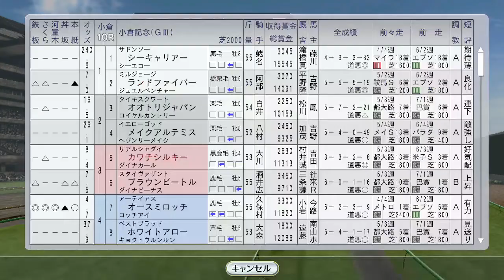【Winning Post 8 2016】1992年8月2週 トウケイニセイ、イクノディクタス、ニシノフラワーが海外、ベガ新馬戦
快進撃だったトウケイニセイがホイットニーSで謎の惨敗。成長型「覚醒」、寿命はまだ尽きていない（20くらい残ってる）のですが、覚醒前の低迷期というものがあるのでしょうか。
国内ではトロットサンダーも出走。

（前）8月1週 トウカイテイオーがキングジョージ、ミスタートウジンも海外。サクラバクシンオー、シンコウラブリィ重賞今度こそ：
（次）8月3週 ソードダンサー招待Sにメジロマックイーン、ユキノビジンも出走：